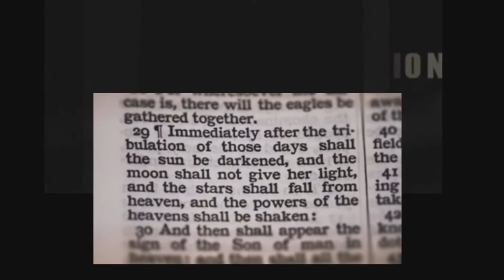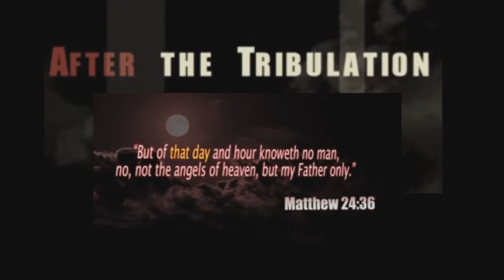The LIE of "After The Tribulation" !